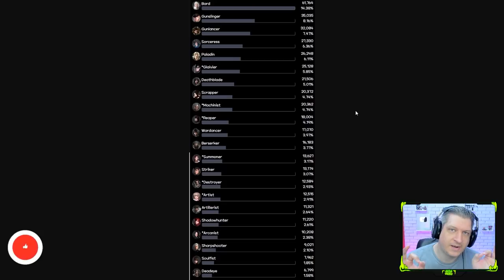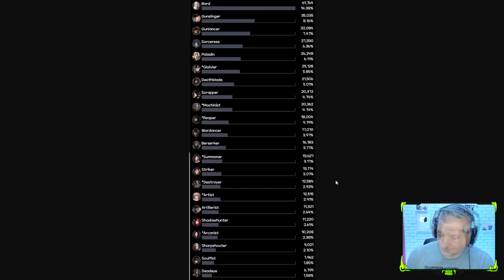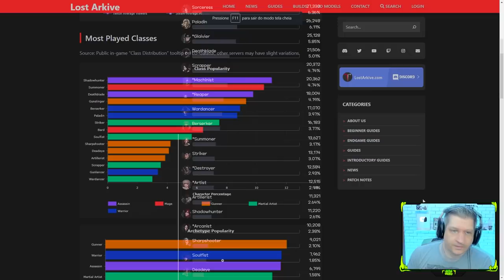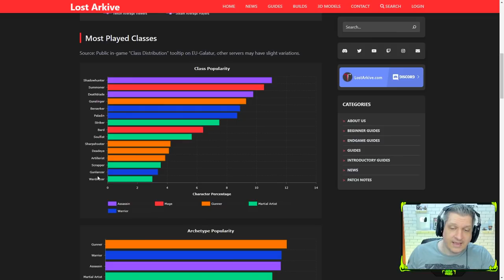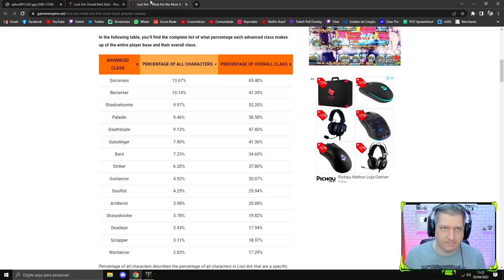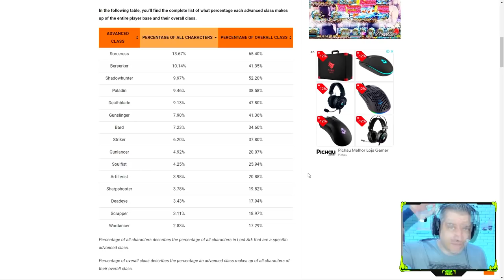QUAIS AS CLASSES MAIS POPULARES DO LOST ARK! | LOST ARK 2022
Vídeo com o Ogro trazendo um ranking com as classes mais populares e mais utilizadas nos servidores de Lost Ark pelo mundo!